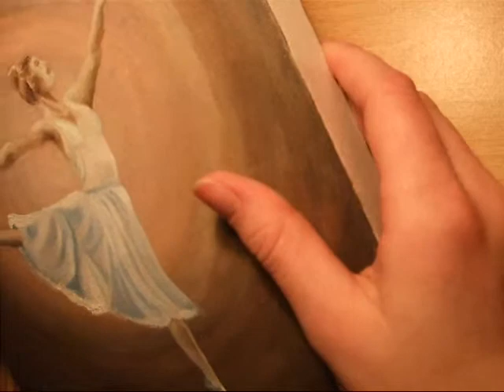Le ballet speed painting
This painting took me about 4 à 5 hours.
The background is done with acrylics and the
ballet dancer is done in oils.
Sorry for the bad quality of the video, this is my first
painting video.